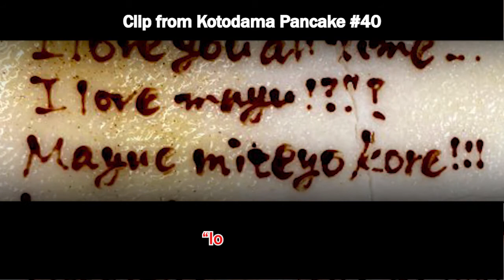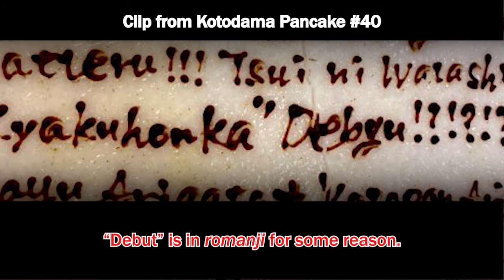Kotopan: Yamashita Nanami is an English pro! (or not?) [Eng Sub]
Nanamin and the Kotopan staff celebrates Mayushi's birthday with a book cake.

吉岡茉祐と山下七海のことだまパンケーキ
Kotodama Pancake Episode #40 (29/10/20)
Segment: Opening/Free Talk
Personalities: Yoshioka Mayu, Yamashita Nanami